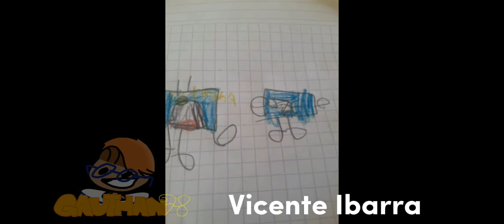EAS alarms animated 13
it is here boisss

inspired by @televisionscreeny3744